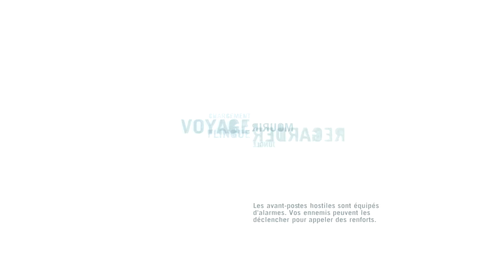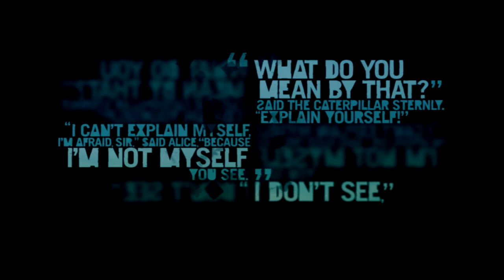Far Cry 3 - Walkthrough FR HD part 11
Overdose et partie de poker sont au rendez vous. Normal.